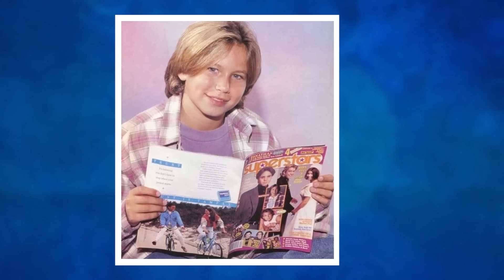The Tragedy of 'Home Improvement' star Jonathan Taylor Thomas Is So Sad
At last, we understand the mystery behind Jonathan Taylor Thomas's retreat from the limelight following his departure from the beloved comedy series "Home Improvement" in 1999. The burden of fame proved overwhelming for Jonathan, compelling him to alter his life's course dramatically. Jonathan confessed that he had endured enough sorrow and refused to let it dictate his future for even a moment longer. Don't miss this video if you don't know about Jonathan's transformation.